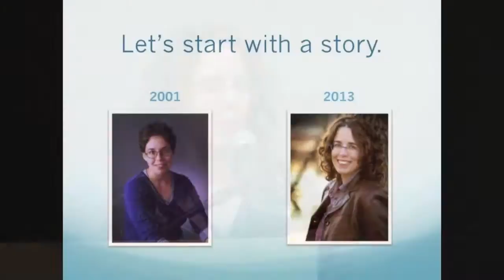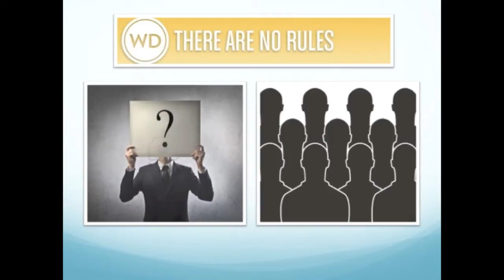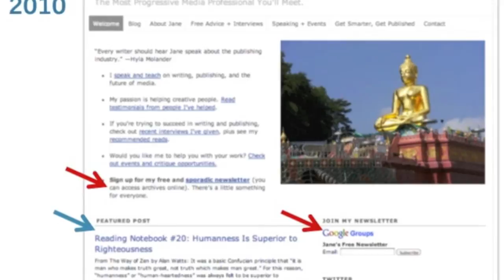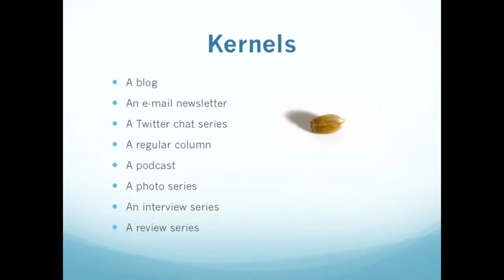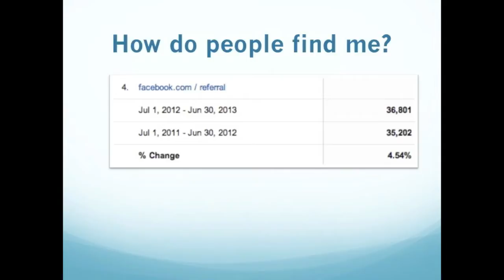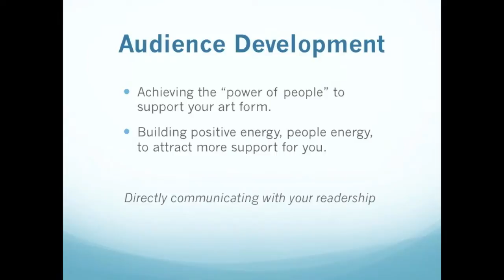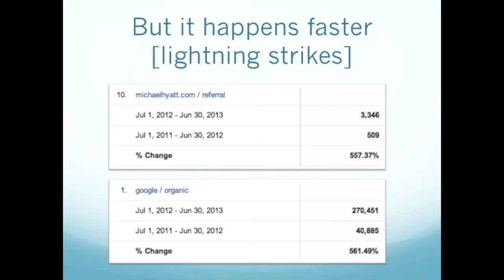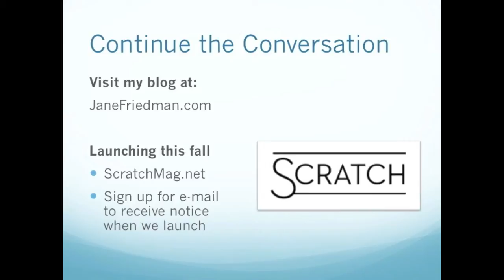Platform Building for Writers: Your Life-Long Career Investment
Success is not measured by how many followers or friends you have. It's about focused and consistent effort over a long period of time to reach the readers who love what you do. In this talk at the 2013 Midwest Writers Workshop, Jane discusses the story of her readership growth and what platform-building principles authors can use to nurture long-term fans and discover new ones.